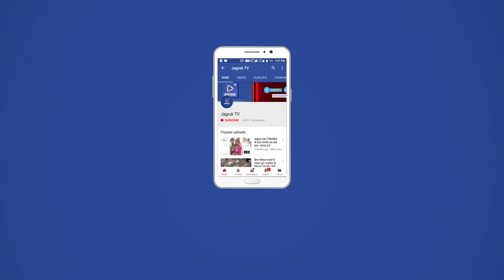बाड़मेर नवनियुक्त पुलिस अधीक्षक दीपक भार्गव ने संभाला पदभार, Deepka Bhargav, sp sog, Jaipur, Barmer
मीडिया से मुखातिब होकर बताई प्राथमिकताएं,
अंतरराष्ट्रीय बॉर्डर होने के कारण नशे पर नकेल,
सामूहिक आत्महत्या को रोकने,भ्र्ष्टाचार में लिप्त पुलिसकर्मियों पर कार्यवाही की बताई प्राथमिकता,
IPS दीपक भार्गव SOG जयपुर से स्थानांतरित होकर आए बाड़मेर